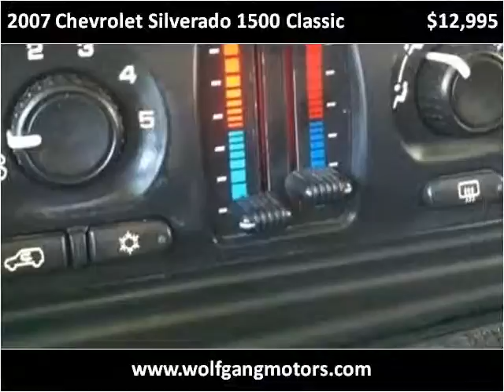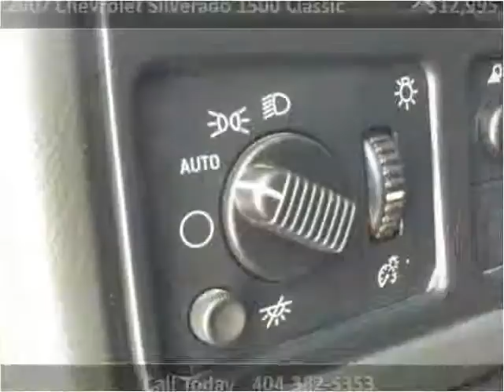2007 Chevrolet Silverado 1500 Classic Used Cars Duluth GA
This 2007 Chevrolet Silverado 1500 Classic is available from Wolfgang Motor Group.